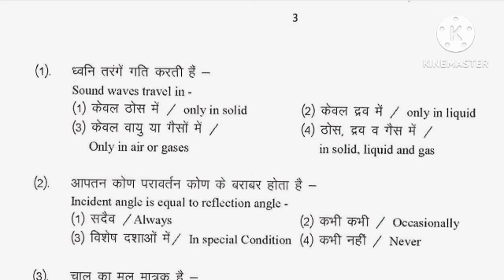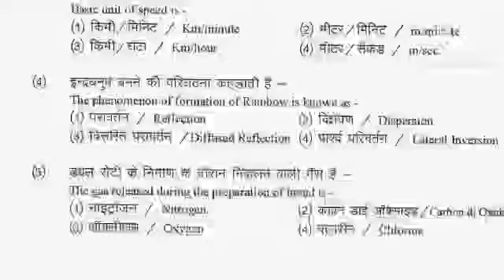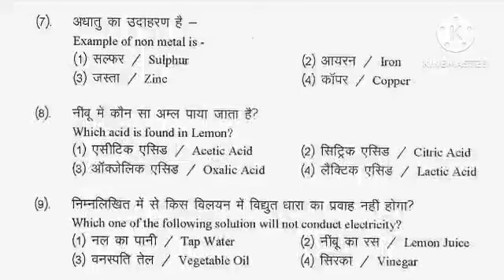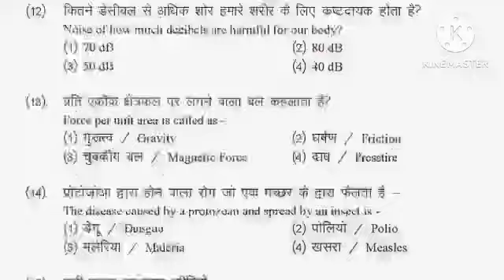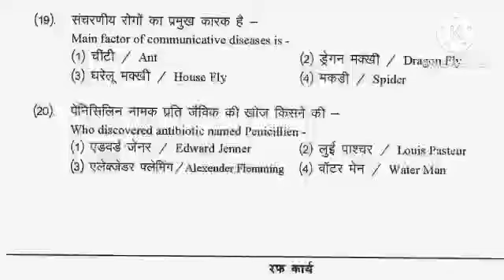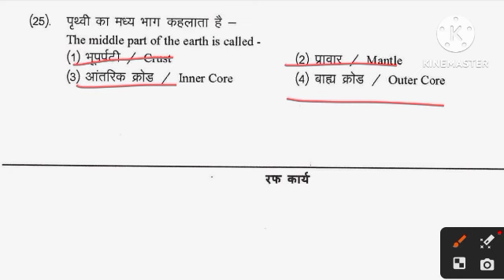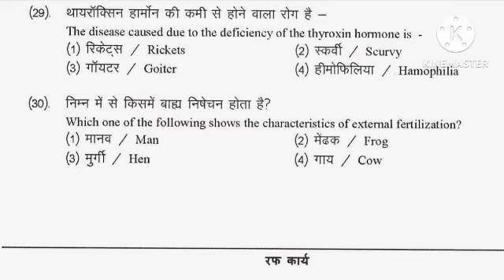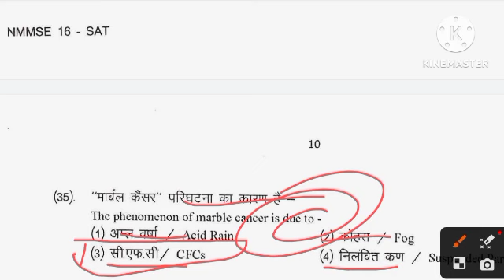NMMS Paper 2023-24 | NMMS Model Paper 2023-24 | NMMS Question Paper 2023 | National Means Cum Merit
nmms 2023
 important questions
nmms 20223 exam
8th class nmms question paper 2023